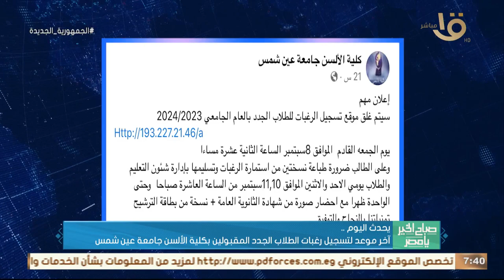آخر موعد لتسجيل رغبات الطلاب الجدد المقبولين بكلية الألسن جامعة عين شمس .. وأهم أخبار اليوم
صباح الخير يا مصر | آخر موعد لتسجيل رغبات الطلاب الجدد المقبولين بكلية الألسن جامعة عين شمس .. وأهم أخبار اليوم